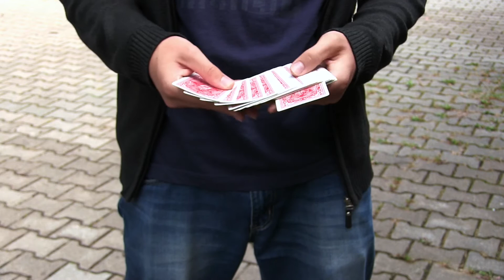Film konkursowy webcammagician Runda 2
Film pokazuje wykonanie trzech popularnych technik karcianych:
Snap Change
The Pass
Double Lift